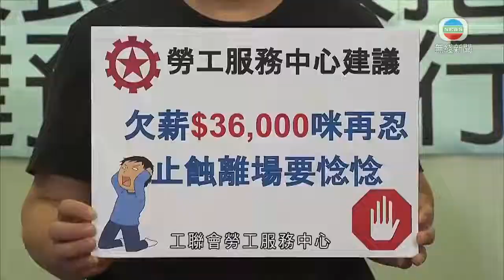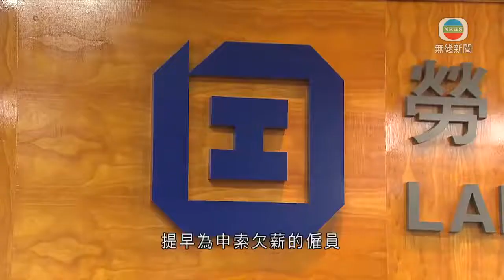香港新聞 有組織過去一年接約150宗欠薪求助 涉逾230萬元-20200703-TVB News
工聯會過去一年收到約150宗欠薪求助個案，涉及金額超過230萬元。

工聯會勞工服務中心在去年7月至今年6月協助二百多名僱員追討欠薪、遣散費、代通知金等項目，涉及申索額超過550萬元。其中以追討欠薪個案最多，有151人，被拖欠薪金超過230萬元。

受影響僱員主要來自飲食業，約一半求助個案被拖欠薪超過3萬元。

工聯會勞工服務中心總幹事關勝傑說︰「其實不同的工作崗位都有機會出現欠薪的情況，而不僅僅只是一些基層工友，有經理、有銷售員或者有些當文職的同事都會受到影響。越(被)欠得多，他們越有一個張力，就會越擔心，我(他們)離開公司的時候，公司就更加不會支薪給他們。」

工聯會擔心，累積欠薪過多，僱員更加難以追討，建議僱員利用破產欠薪保障基金中，欠薪特惠款項的上限作為警界線、即被欠薪超過三萬六千元就要考慮是否離職，以免欠薪金額超出基金可覆蓋範圍。

他們又促請勞工處提早為申索欠薪的僱員，展開破欠基金的行政程序。

中心又建議僱員應保留僱傭合約、出糧紀錄、公司信件等文件，作為日後向僱主或勞工處申索的理據。

相關影片:
1. TVB午間新聞-有警員昨在銅鑼灣被人用利器襲擊 消息指警方深夜在一班準備飛往倫敦的航機上拘捕24歲疑犯-香港新聞-20200702-TVB News
2. TVB午間新聞 -美國參議院通過香港自治法案 將呈交總統特朗普簽署-香港新聞- 20200703-TVB News
3. TVB無綫730 一小時新聞- 香港國安法生效 警方昨日在港島集會拘捕10名涉違反國安法的人 包括有人叫港獨口號-香港新聞 -20200702-TVB News